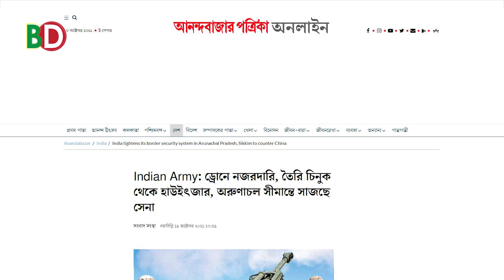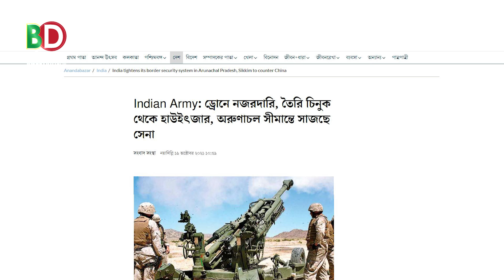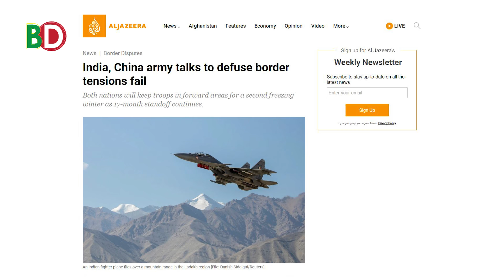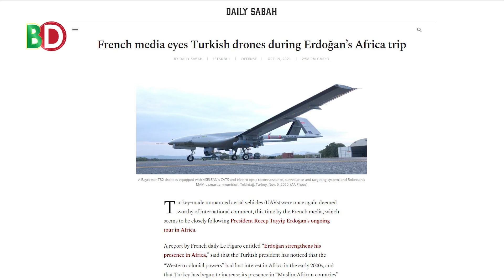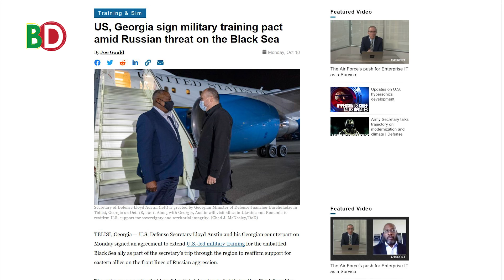পাকিস্তান- তুরস্ক - কাতারের বিশেষ মহড়া। এরদোয়ানের আফ্রিকার সফরের নেপথ্যে